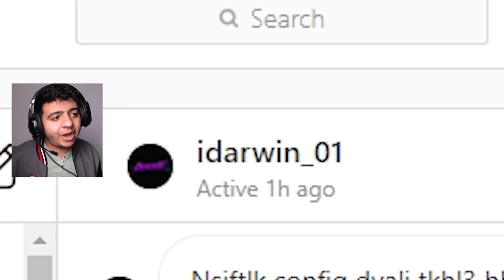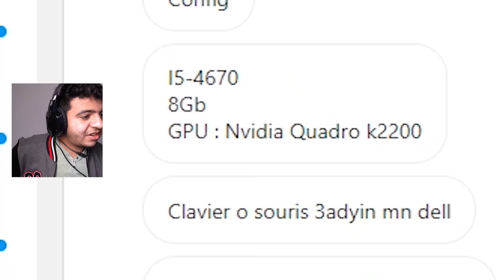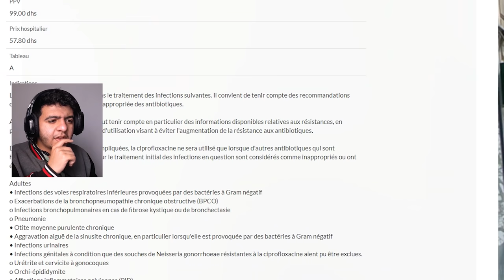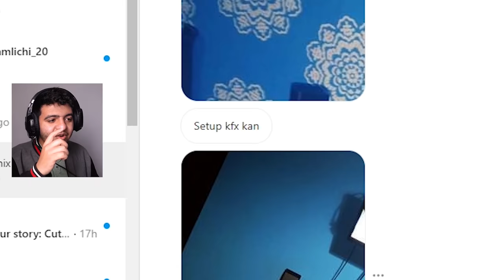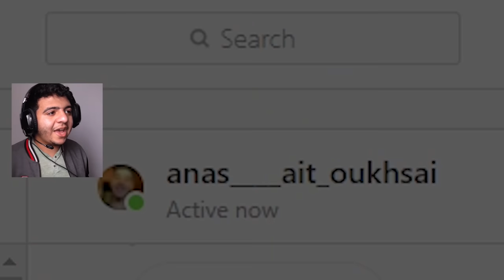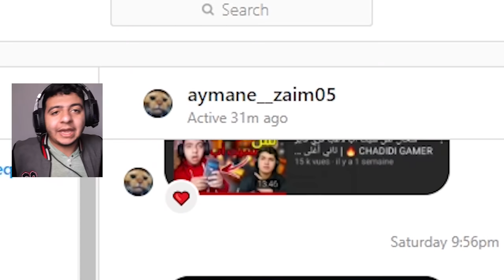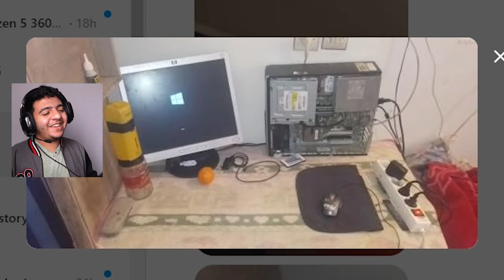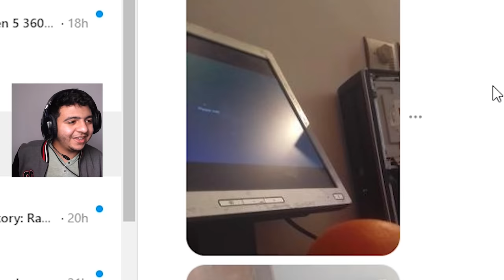🤣 سيت أب الله يحسن العوان 😂 2# : سيطاب مغربي فصالون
Creator Code Fortnite : FORZE2020

✅ 1,069 Likes ? Lets Go !!!

🔰  Les Abonnées dial lyouma : 25,500